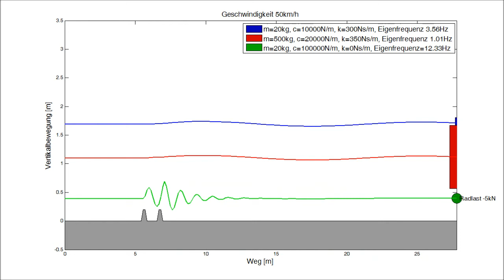Animation: Schwellen mit defekten Stoßdämpfern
Die Federkonstante des Reifens ist unnatürlich hoch gewählt. Der Reifen entspricht einem Vollgummireifen, nimmt also kaum an der Federung teil.